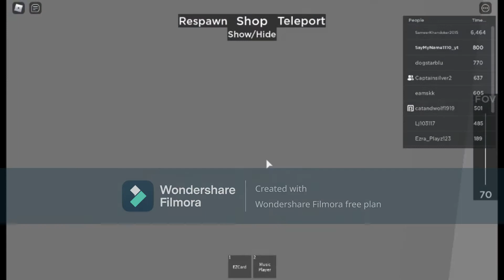28 June 2021